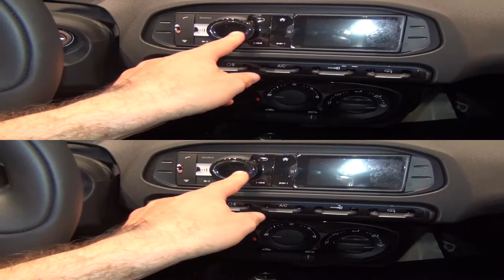Alfa Romeo 4C (2015) Exterior and Interior in 3D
Alfa Romeo 4C car, model 2015 seen in 3D. The car is with 240 hp engine. Top speed is 258 km/h. Acceleration from 0 to 100 km/h for 4.5 seconds. Fuel consumption is 9.8 l/100 km urban, 5.0 /100 km extraurban, 6.8 l/100 km combined.

Автомобил Алфа Ромео 4Ц, модел 2015-та година видян в 3Д.

Автомобила беше представен на Истанбул Автошоу 2015.